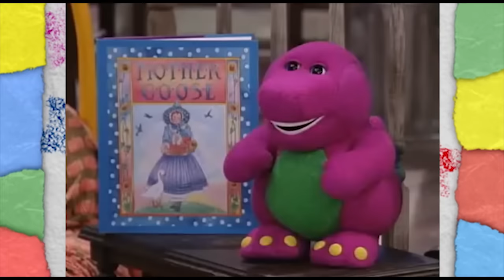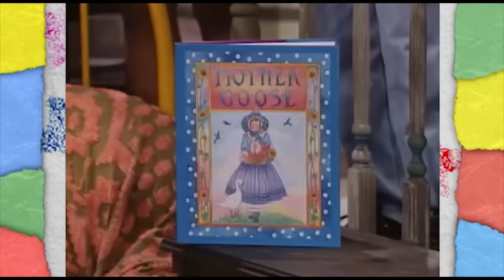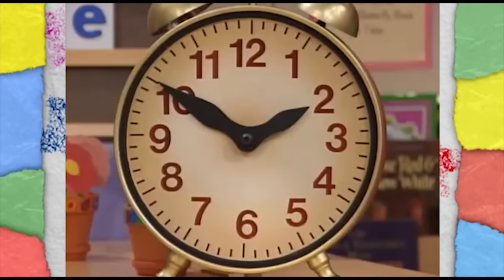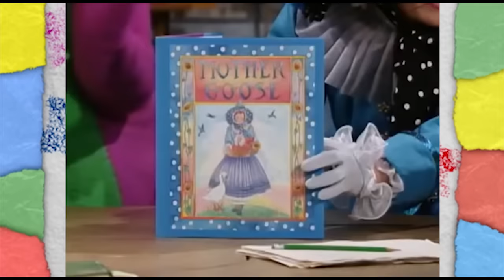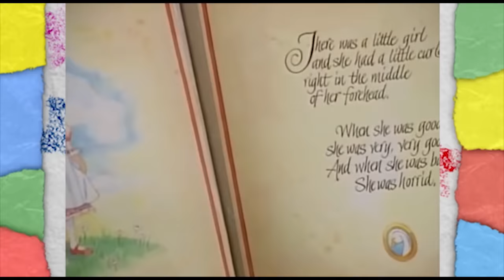Barney 📖 Mother Goose 🎵 The Mother of All Rhymes